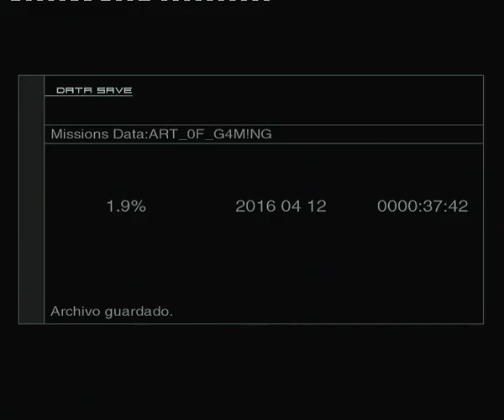Let's play Metal Gear Solid 2 HD part 68 VR Sneaking Raiden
Let's begin these extra VR missions, those will probably add more than 50  parts to this LP unless I do something to make them much faster and shorter, so yeah, have fun!

A:  Sneaking missions (10 Levels)